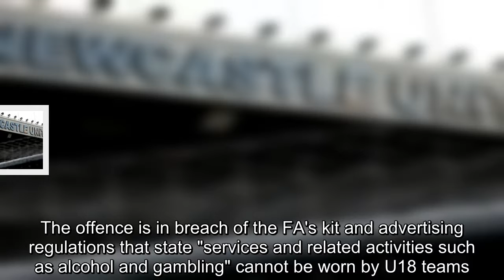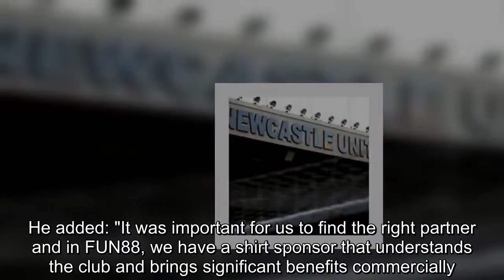Newcastle accept FA charge over U18 shirt sponsor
Newcastle United have accepted an FA charge for their U18 side’s shirt sponsorship, Sky Sports News understands.  They were charged for featuring FUN88's logo on shirts worn by youth team players.The offence is in breach of the FA's kit and advertising regulations that state "services and related activities such as alcohol and gambling" cannot be worn by U18 teams.China-based FUN88 replaced payday loans company Wonga as Newcastle's shirt sponsor last summer in a deal thought to worth about £8m a year.In May 2017, Newcastle managing director Lee Charnley said the deal would "enhance our respective global profiles" over the three-year contract.He added: "It was important for us to find the right partner and in FUN88, we have a shirt sponsor that understands the club and brings significant benefits commercially."